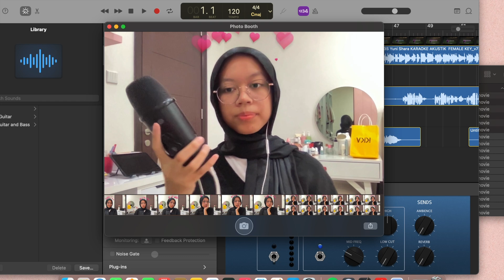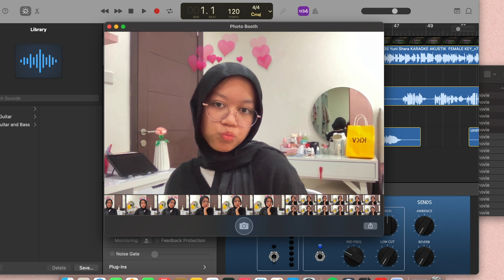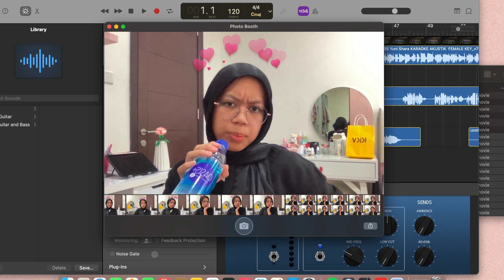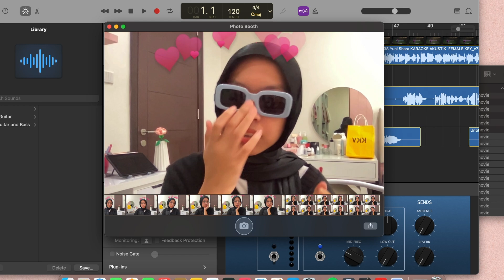sumpah mati padamu ku jatuh hati ˚ʚ♡ɞ˚ (o..ya! cover) | niser